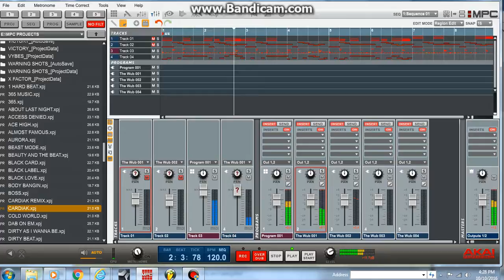CARDIAK Prod by Rahstahr Productions 2016